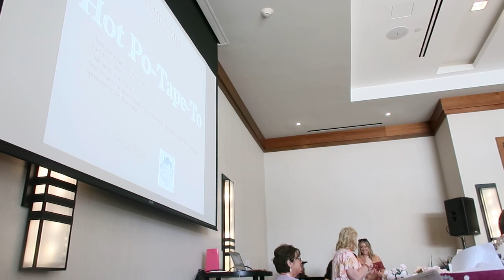how a creative entrepreneur vends alone at a planner conference | short+sweet BTS of small biz life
Soooo my tablecloth didn't fit and I had no backup. I was the only brown table at Plan to Inspire SoCal 2022 but it's all g, I guess that made me uniquE?
Hope you enjoyed this short pt. II of a BUSY AF week in my life. See last video for pt. I :)